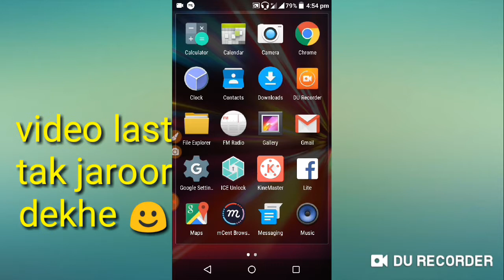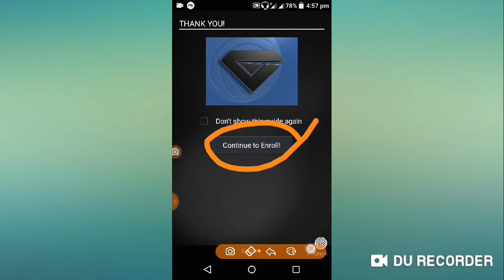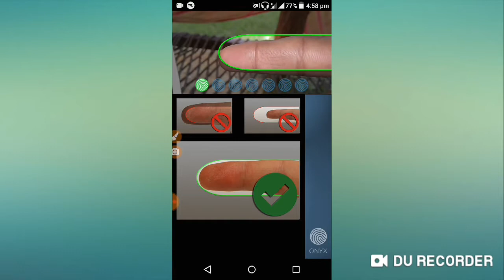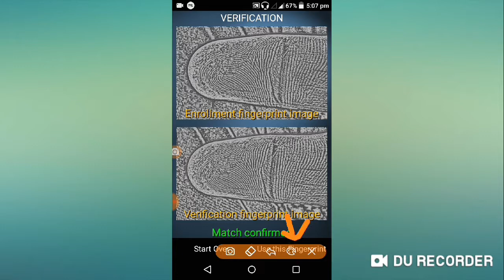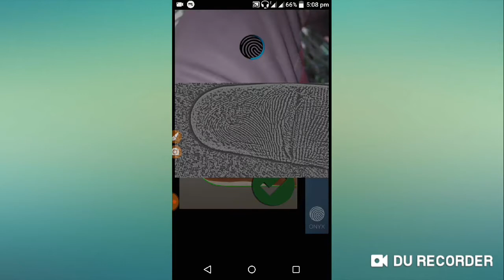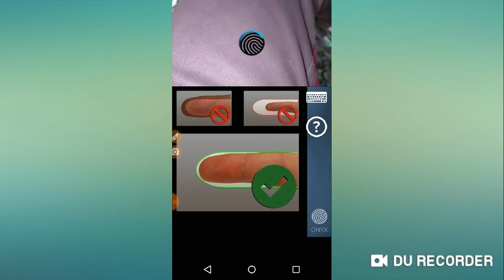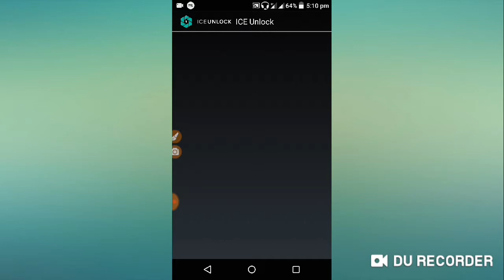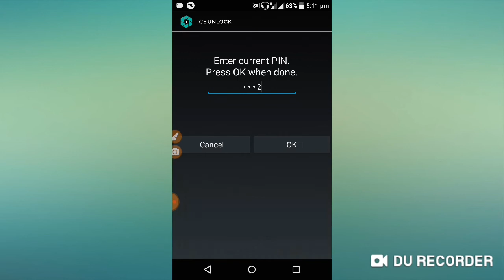How to set fingerprint lock on any mobile | bina sensor ke fingerprint lock kaise lagaye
Hello guys aaj ki is video me bataunga ki bina sensor walo phone me bhi fingerprint lock kaise lagaye